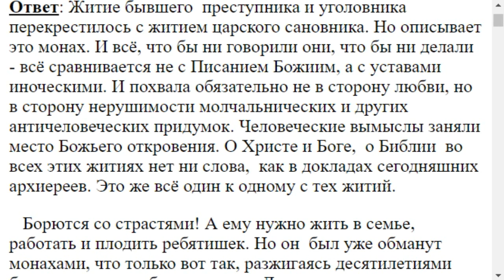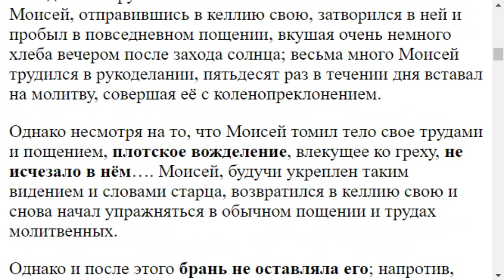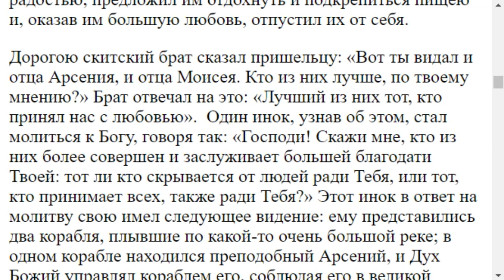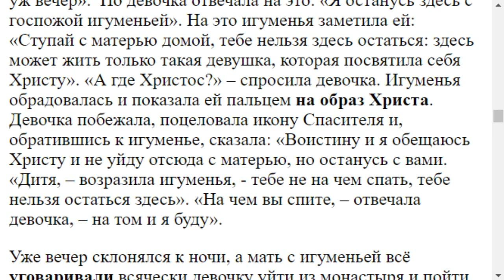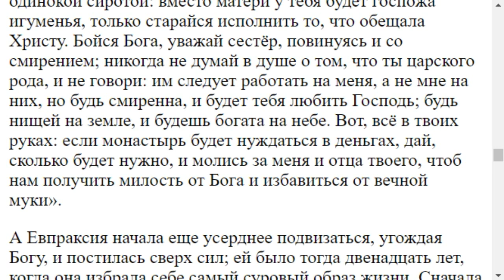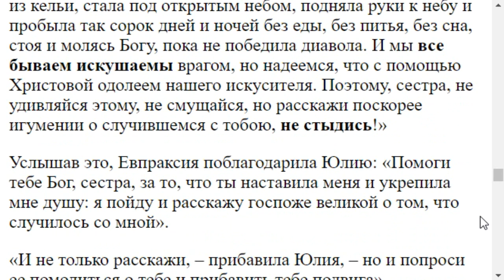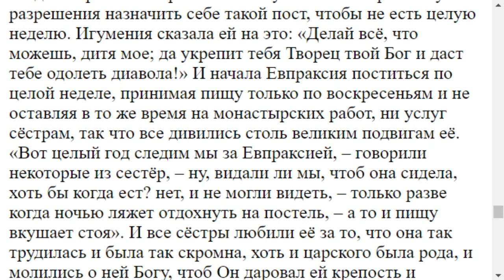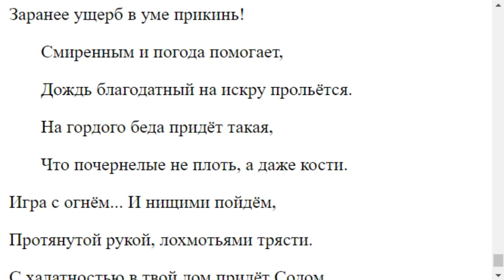2041. Великие страдания борьбы с плотью как описаны в житиях?